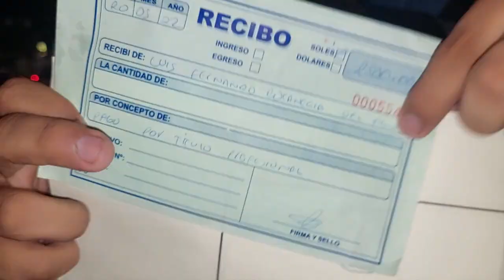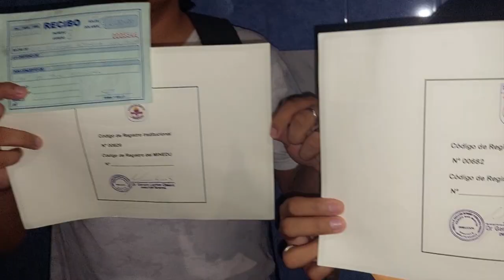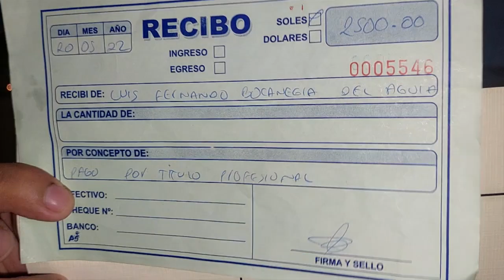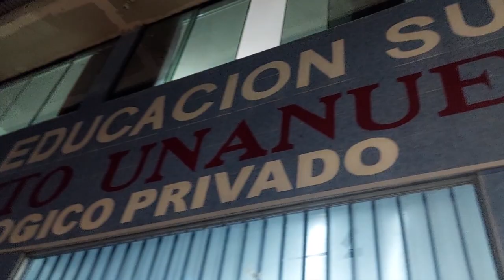Egresados de instituto denuncian presuntos actos irregulares en proceso de titulación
Solicitaron ayuda a Vía Noticias para denunciar presuntos actos irregulares en el proceso de titulación luego de concluir sus estudios en este conocido instituto. Los denunciantes señalaron que les dieron un documento que no les sirve para ejercer su carrera.